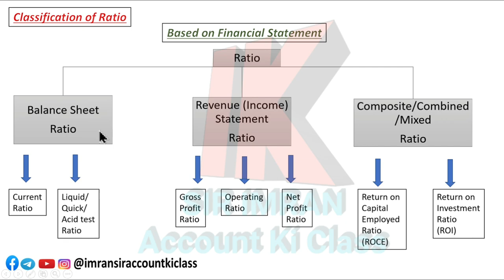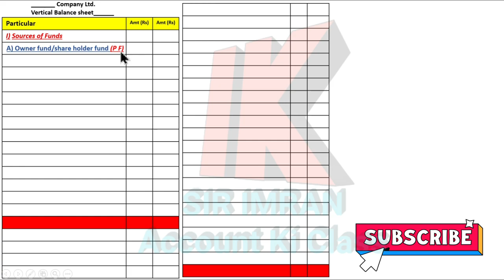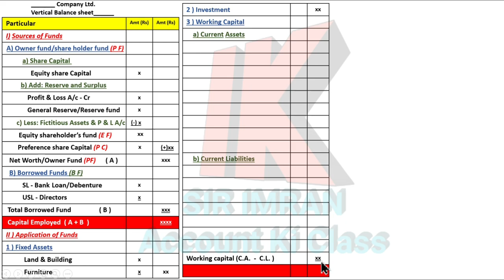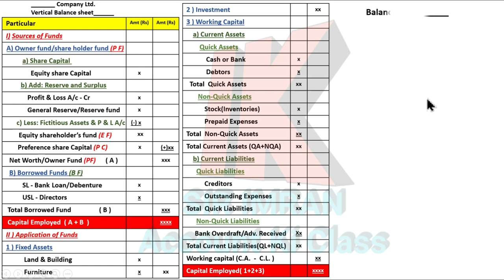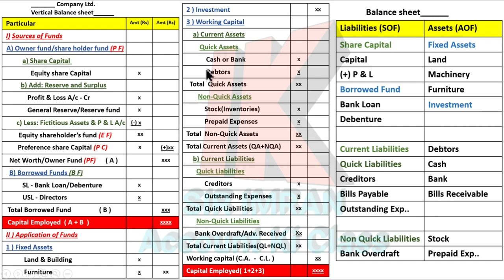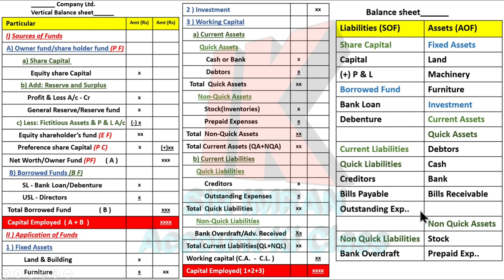Lec 02 || Ratio analysis || Vertical Balance Sheet || class 12 || bcom || M.com || BAF || BBI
Ratio analysis of Financial Statement, B.com, M.com, BBI, BAF, Class12. ISC board
in this session we will learn how to solve ratios problems in simple methods.